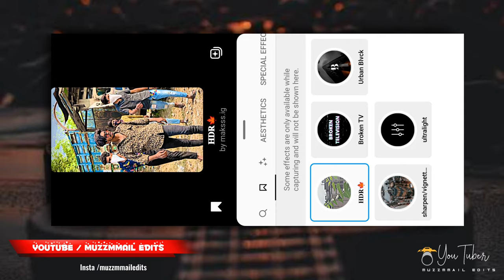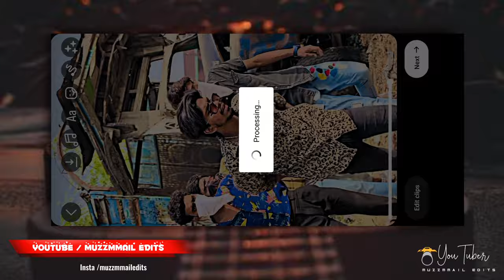MailaStar25 Tiktok Video Editing || TikTok Trend Attitude Maila Star Video Tutorial || Effects Edit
About
Friends, in this video, I have told you how you can make a Mailastar25 Trending Effects Attitude Video Editing, so let's start.

{ Topic Cover )
Attitude Maila Star tiktok video editing
how to make MailaStar25 tiktok video editing
MailaStar25 video editing filter
Maila Star new effect video editing
MailaStar25 TikTok editing tutorial
Maila Star tiktok new trending video editing
MailaStar25 jesi video kaise banaye
Attitude tiktok trending video editing Maila Star tutorial
Maila Star tiktok video Hdr filter editing
Black Filter MailaStar25 tiktok video edit
tiktok new trend video editing
Muzzmmail Edits